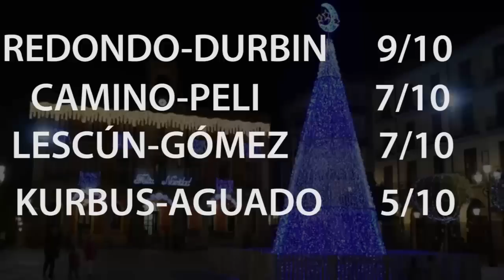El Test de Zamora24horas especial Navidad: Bea y Durbin